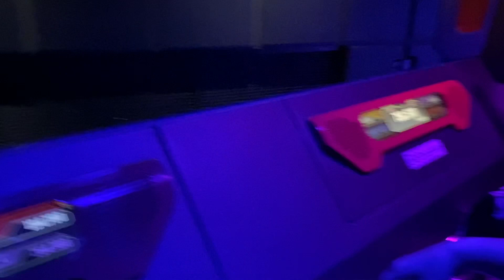My score on Spider-Man ride